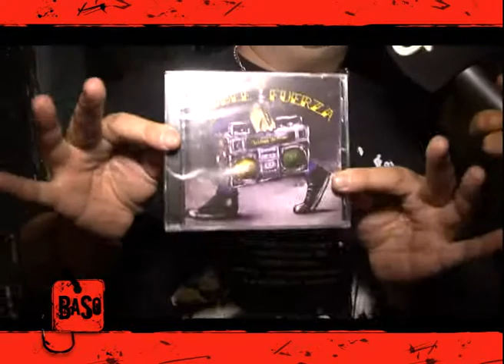Banda Soporte 289 - La Vela Puerca - Doble Fuerza - Bloque1 Part 1